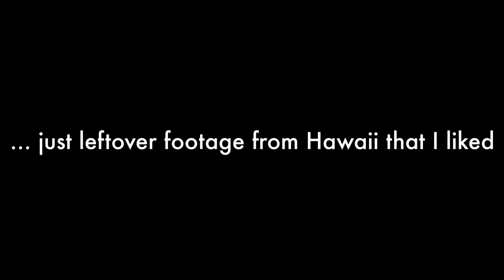SETI and Strange New Worlds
I was on a podcast! WOO! A few weeks ago I sat down with Mike Wong for Strange New Worlds, where we talked about science, SETI, and Star Trek! Go listen to the full episode HERE:

VLOG GEAR:
Nikon D7500
Takstar SGC-598

Except the audio this time is actually good and from Mike's nice podcast mic - LOL!